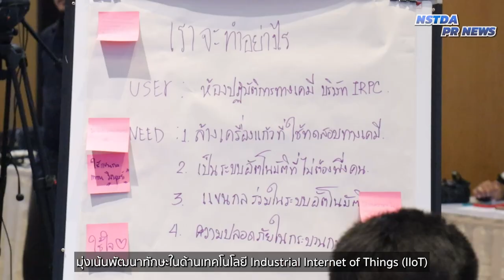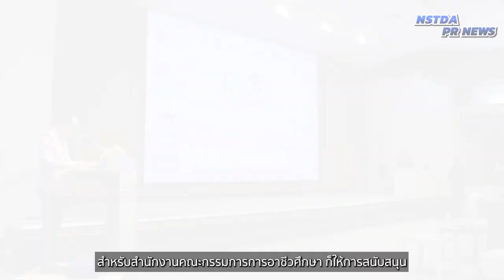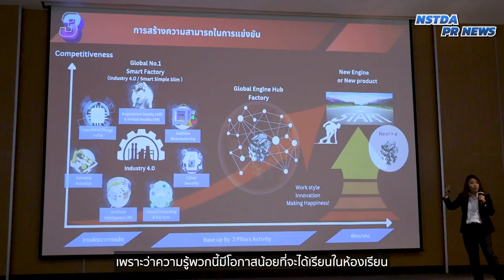“ต่อกล้าอาชีวะ 2567” ปั้นนวัตกรสายอาชีวะ สู่ Young Smart IoT Technician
เนคเทค สวทช. ร่วมกับ สำนักงานคณะกรรมการการอาชีวศึกษา กระทรวงศึกษาธิการ และมูลนิธิสยามกัมมาจล ธนาคารไทยพาณิชย์ จำกัด (มหาชน) จัดกิจกรรมอบรมเชิงปฏิบัติการเสริมศักยภาพการพัฒนาผลงานนวัตกรรมให้กับทีมอาจารย์และนักศึกษาอาชีวะที่เข้าร่วมโครงการ "ต่อกล้าอาชีวะ" ปี 2567 ภายใต้หัวข้อ พัฒนา Young Smart IoT Technician มุ่งเน้นพัฒนาทักษะในด้านเทคโนโลยี Industrial Internet of Things (IIoT) ผ่านการทำโครงงานที่สามารถพัฒนาต่อยอดเป็นนวัตกรรมที่ใช้ได้จริง เพื่อนำไปตอบโจทย์ปัญหาของสถานประกอบการในภาคอุตสาหกรรมต่าง ๆ

สำหรับโครงการต่อกล้าอาชีวะ ปี 2567 มีอาจารย์และนักศึกษาสมัครเข้าร่วมโครงการ 36 ทีม จาก 25 สถาบันอาชีวะศึกษาทั่วประเทศ โดยมี 19 ทีม จาก 12 สถาบัน ที่ผ่านการคัดเลือก ได้รับทุนสนับสนุนจำนวน 30,000 บาท สำหรับการพัฒนาโครงงาน และได้รับมอบชุดอุปกรณ์สื่อการสอน Raspberry Pi จำนวน 2 ชุด สำหรับนำไปใช้พัฒนาการเรียนการสอนในวิทยาลัยต่อไป